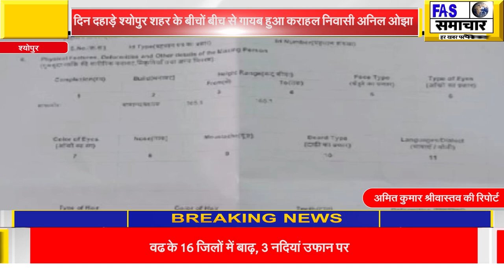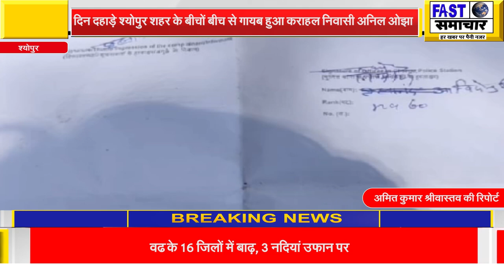दिन दहाड़े श्योपुर शहर के बीचों बीच से गायब हुआ कराहल निवासी अनिल ओझा